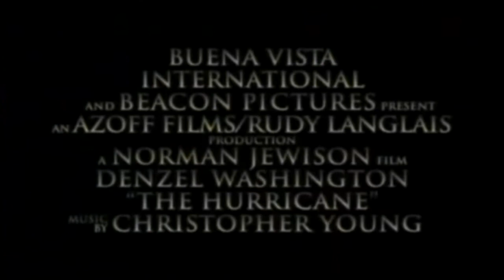The Hurricane - Il grido dell'innocenza (film 1999) TRAILER ITALIANO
ACQUISTA SU AMAZON